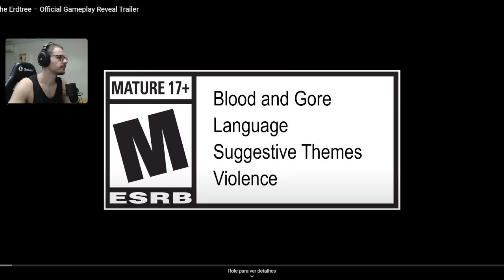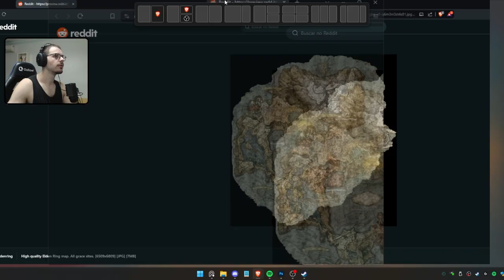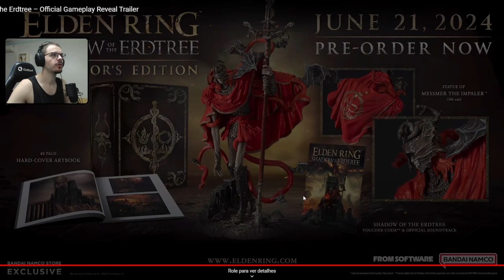REAGINDO NOVO TRAILER ELDEN RING - DLC Shadow of the Erdtree